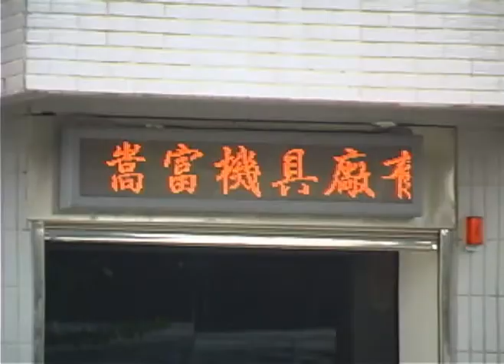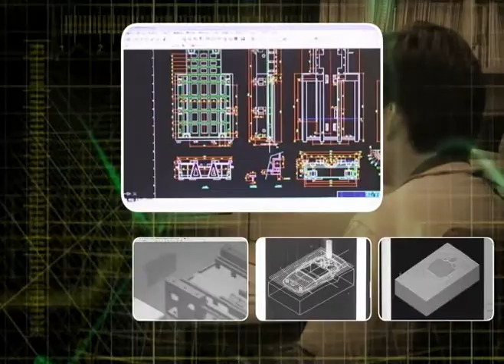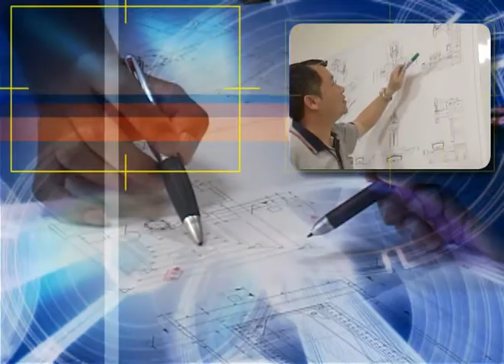Pinnacle company video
Pinnacle, Machining center, CNC lathe